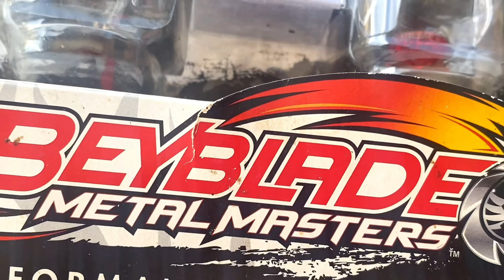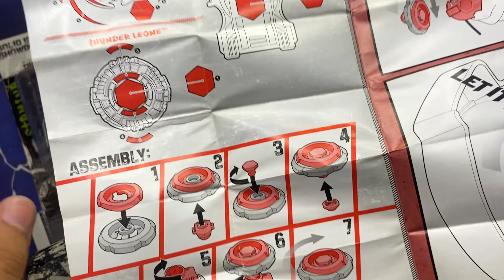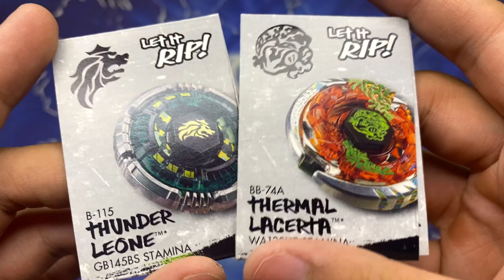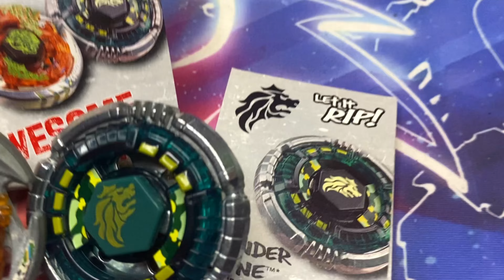Un Beyblade MUY GENIAL, THUNDER LEONE | NeozBey